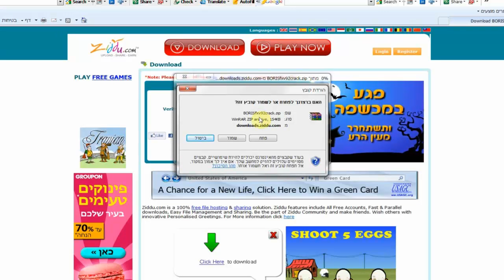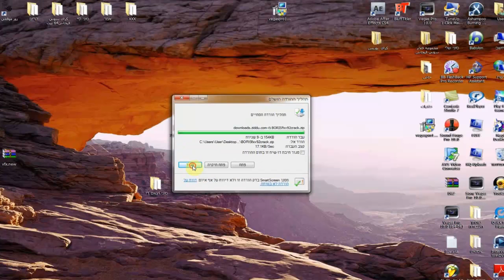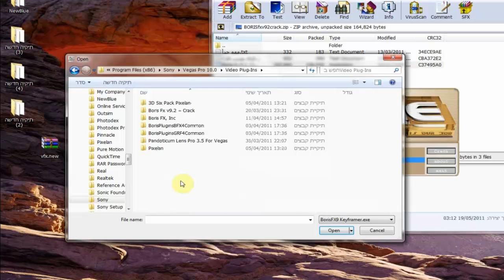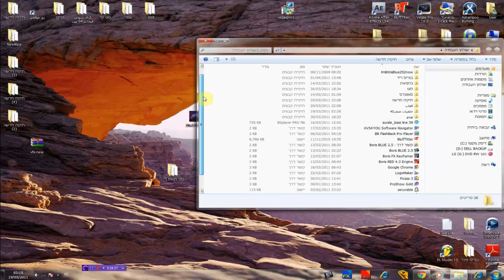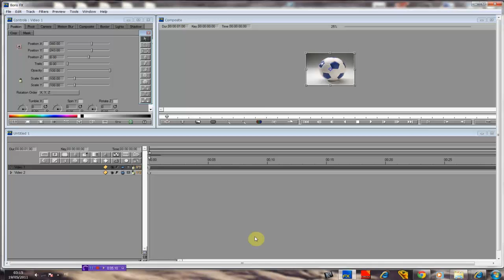كراك بوريس اف اكس